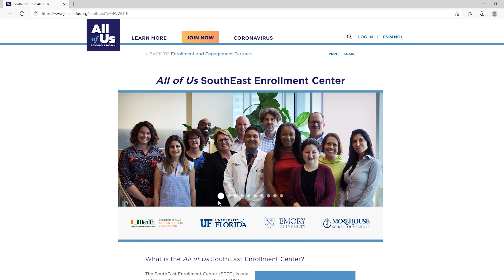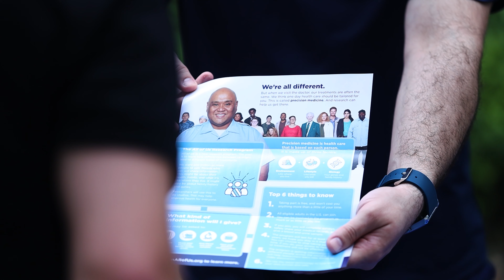Key Biscayne Mag X All of Us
Everybody’s health tells a story. What’s yours? We’re all human, but we’re not all the same. Often our differences—like age, ethnicity, lifestyle habits, or where we live—can reveal important insights about our health. @allofusum is a research program and they aim to build a database of health information that researchers can use to study health and illness and create better treatments. One of the most exciting parts of participating is the option to receive your DNA results!